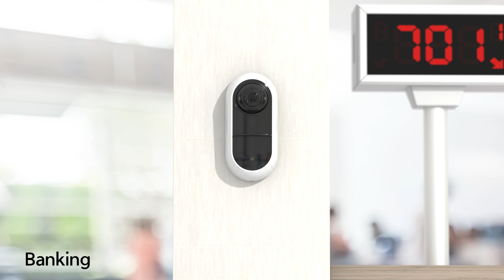Hanwha Vision's Wall mount camera, TNV-C8011RW 3D Video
Learn more about the wall mount camera, TNV-C8011RW